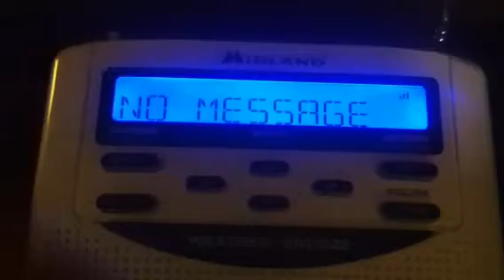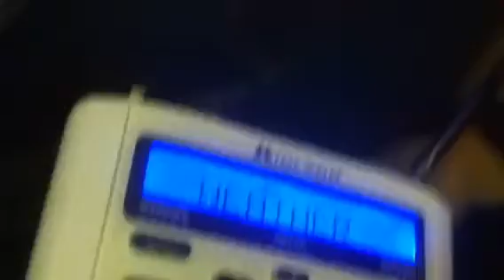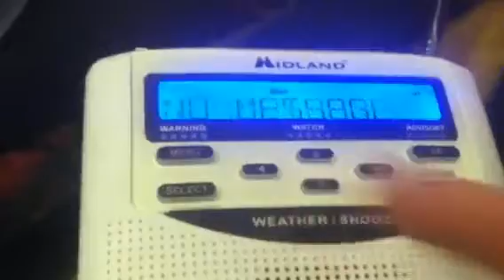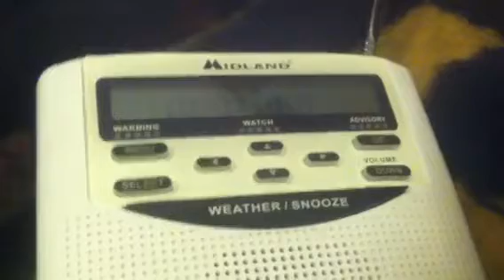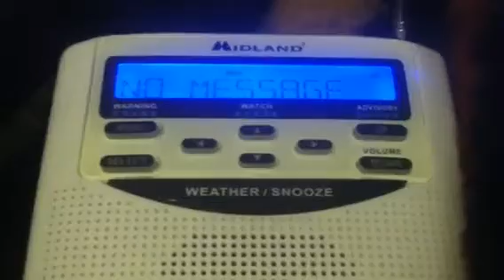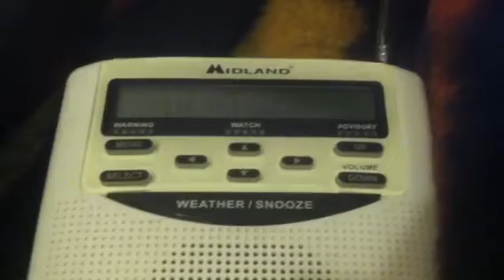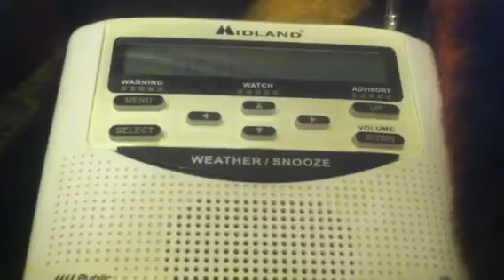NOAA Weather Radio Station WXL55 Channel Cycle